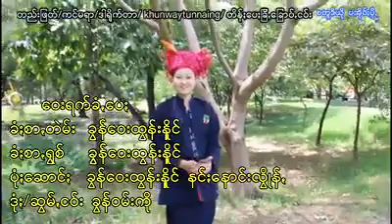Paoh song ေဝးရက္ခံ.ေပး့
ခြန္ေဝးထြန္းႏိုင္